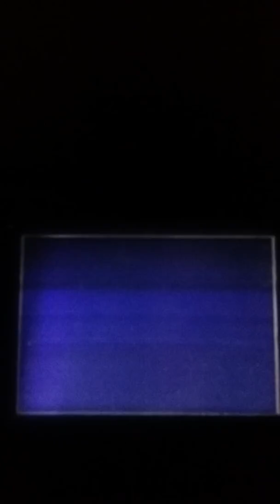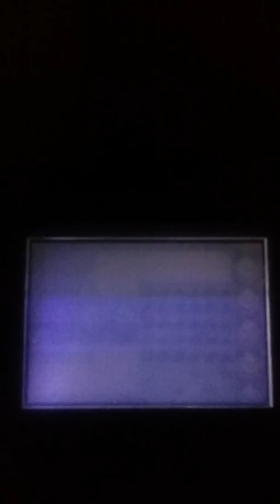Pokemon Leafgreen pt2 Ratatatata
The name of my official channel is Creidt Cheese it's a weird spelling